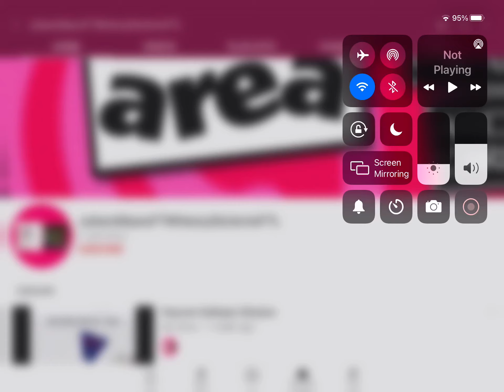What’s your opinion on this user? #2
Mine: Meh